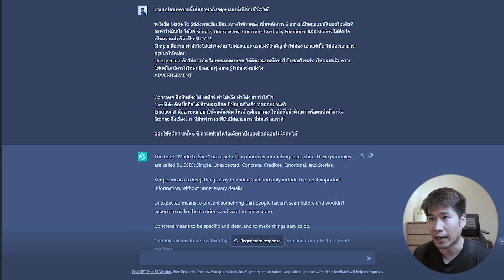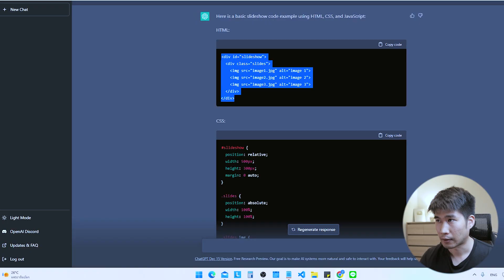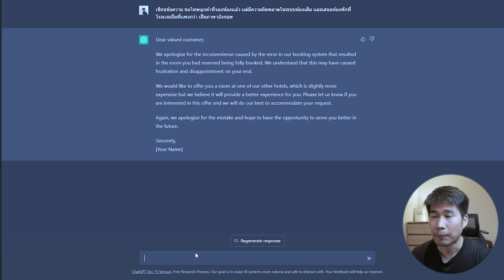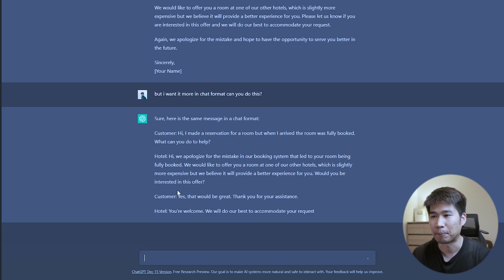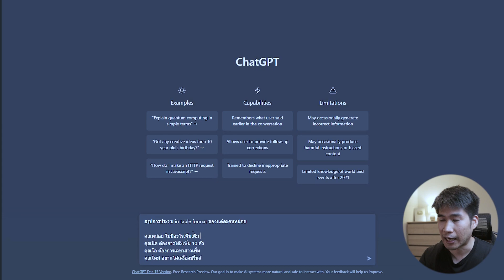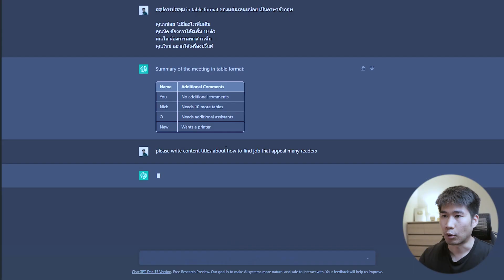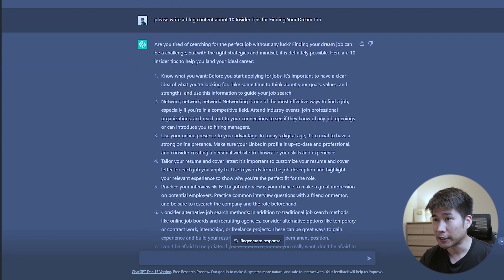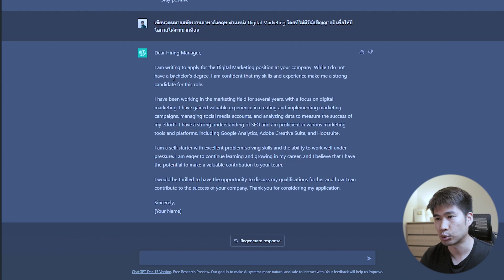5 สิ่งที่ ChatGPT - AI Chatbot ทำงานเเทนคนจริงๆได้เเล้ว (ถ้ารู้จะเป็นประโยชน์กับเรา)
ใครเคยคิดว่าอยากมีความสามารถใหม่ๆเพียงเเค่ดีดนิ้ว ตอนนี้ ChatGPT AI Chatbot ช่วยเราได้เเล้ว ถึงจะไม่ทั้งหมดเเต่อะไรที่เกี่ยวกับการเขียน มันช่วยเราได้หมดเลย มาดูกันว่าสิ่งที่ ChatGPT ช่วยเราได้ดีที่สุดมีอะไรบ้างในมุมของผม

ถ้าคุณได้ประโยชน์เเล้วอยากสนับสนุนผม ร่วมสนับสนุนช่องของผมที่นี่

อีกช่องของผม เกี่ยวกับสิ่งที่ชอบ

***อุปกรณ์ที่ผมใช้อัดคลิป***

Notebook (รุ่นใกล้เคียง ใช้ทำ Live สด ยิงเเอดโฆษณา ตัดต่อคลิปได้หมด)

ชุด Audio Interface สำหรับอัดเสียง